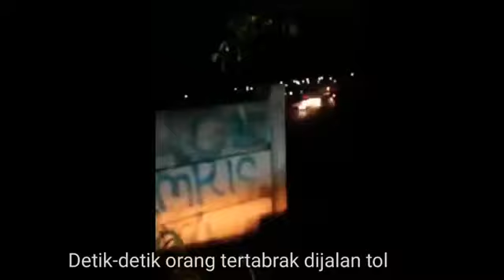Kecelakaan maut di jalan tol | tewas tertabrak saat hendak masuk mobil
Kecelakaan kembali terjadi di ruas jalan Tol Batang-Semarang, Kabupaten Kendal, Jawa Tengah (Jateng), Sabtu (1/6/2019)  Seorang pengemudi yang hendak masuk ke mobil saat berhenti di bahu jalan tol, ditabrak mobil yang menyalip dari lajur kiri.

Korban bernama Samuel Tambunan (47), warga Ciracas, Jakarta. Korban bersama keluarganya hendak berwisata ke Kota Batu, Jawa Timur. Saat kejadian, tiga mobil rombongan keluarga korban berhenti di bahu jalan Tol Batang-Semarang, KM 365.

Mereka keluar sebentar dari mobil untuk melepas lelah. Saat akan kembali melanjutkan perjalanan, Samuel yang hendak masuk ke mobil tiba-tiba ditabrak mobil yang melaju kencang.

“Paman saya ditabrak dan terpental. Kepalanya membentur mobil milik ayah saya dan terpelanting,” kata keponakan korban, Edward.

Korban tewas seketika dengan luka parah di bagian kepala karena terbentur mobil Honda Mobillio adiknya bernomor polisi B 1331 PKR yang berada di depan mobil korban.

Tangis keluarga pecah saat korban dibawa ke kamar jenazah RSI Weleri. Polisi telah mengamankan sopir dan mobil yang menabrak korban untuk pemeriksaan kasus kecelakaan lalu lintas tersebut.